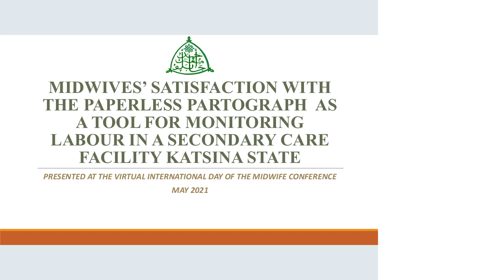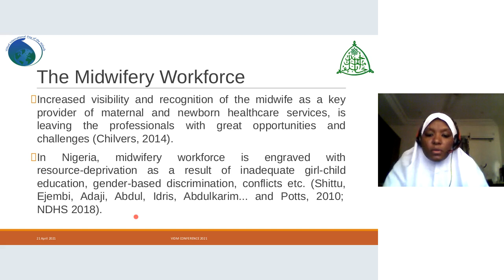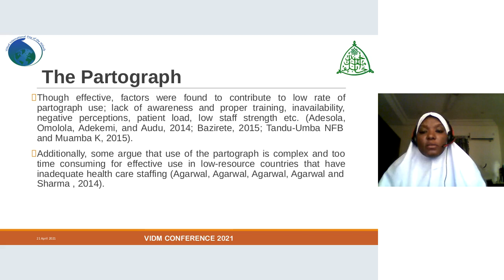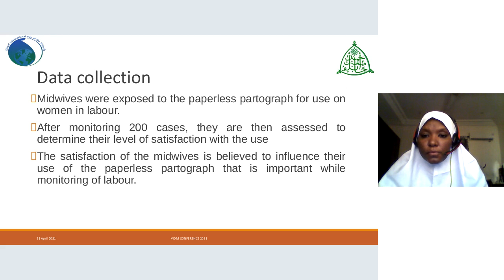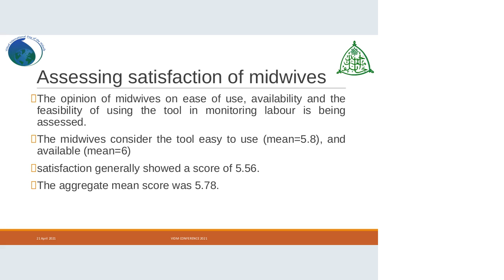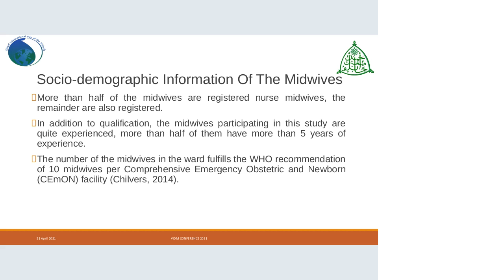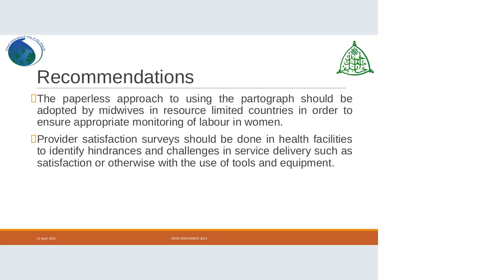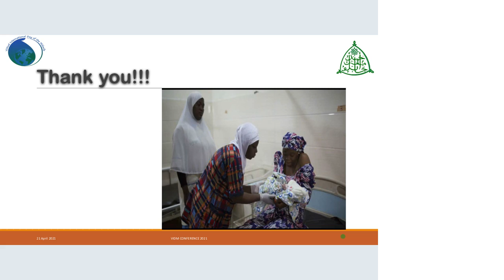16 Aisha Salihu Abdullahi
Midwives’ satisfaction with the paperless partograph as a tool for monitoring labour in a secondary care facility in Katsina State: Facilitators: Halima Musa Abdul & Afolabi Olajumoke

Description: Background: Midwives remain the major human resource for improving maternal health in communities especially by providing essential intrapartum care that is paramount in reducing maternal mortality. A paperless approach to the use of the partograph can ensure the use of the partograph by midwives in low resource settings thereby decreasing prolonged labours with its attendant morbidities. Aim: This study aimed to assess midwives’ satisfaction on the use of the paperless partograph in monitoring of labours in Katsina, Nigeria. Methodology: A descriptive cross-sectional research design was used. A total of 16 midwives employed in the delivery ward of the secondary care facility were purposefully recruited for the study. Using a researcher questionnaire, the opinion of the midwives working in the delivery ward were obtained. Results: The midwives reported satisfaction with the tool with an aggregate mean of 5.78 (constant mean = 4). Conclusion: the paperless partograph is a satisfactory tool that can be adopted for the monitoring of labours.